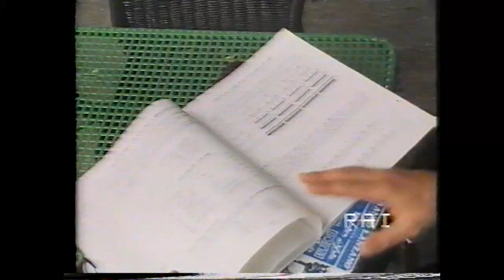Tullio De Piscopo- 1° Tempo Del Film della Rai del 1980 "ITALIANI A MILANO"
"Italiani a Milano", scritto dal giornalista Antonio Cocchia e con la regia di Fausto Bertolini. Questo piccolo film raccontava la mia ascesa nel mondo della musica fino al jazz a Milano e la storia del Capolinea che, per citare la pellicola, è parallela alla mia. Si può dire che questa trasmissione dà modo di conoscere il Tullio dei tempi anche da un punto di vista umano, oltre che musicale, sfruttando simpaticamente il mio carattere verace e narrando quelle che potevano essere le mie battaglie.